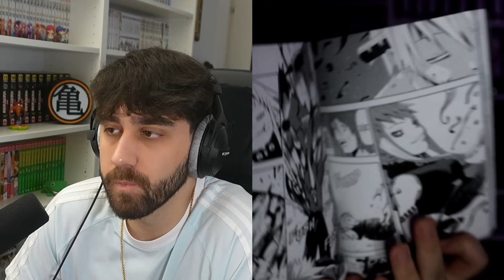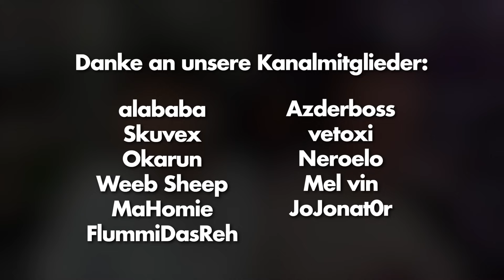#98 OLD GEN vs NEW GEN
Heute vergleichen Oru, Lazar und Niek die alte Generation Manga mit aktuellen Werken.